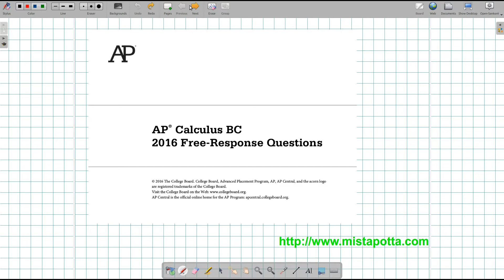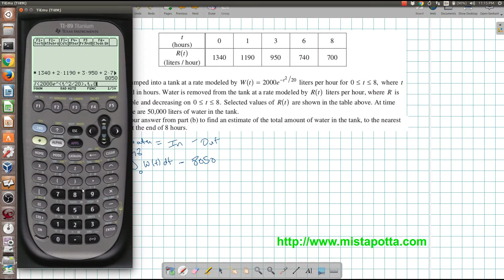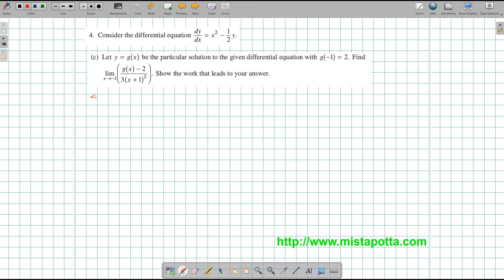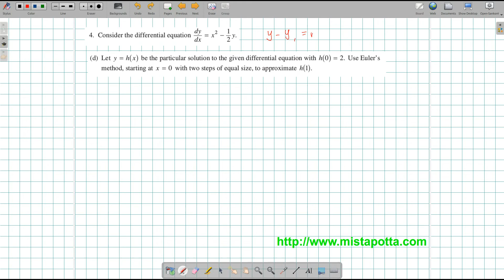AP Calculus BC 2016 Free Response Discussion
We discuss the 2016 Free Response questions to the AP Calculus BC exam.